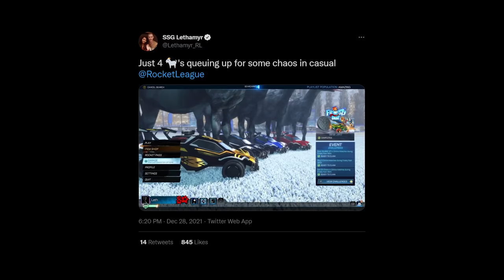Rocket League clips that cured my sadness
Camera Settings:
FOV: 110
Distance: 270
Height: 110
Angle: -4
Stiffness: 1